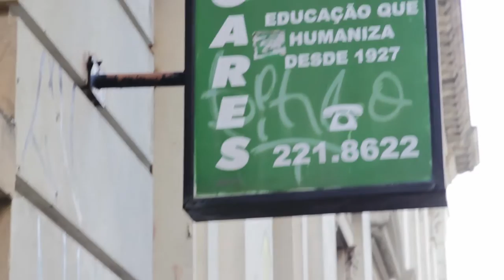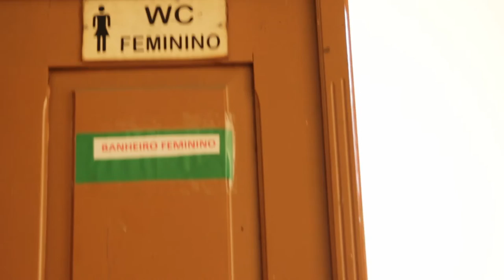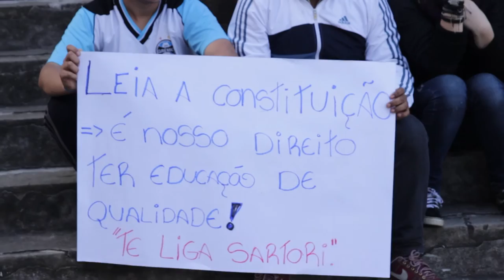Ocupação - Colégio Paula Soares - Porto Alegre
Realidade atual do colégio Paula Soares.
Todo nosso apoio a ocupação dos alunos.

Billy Valdez
Marcelo Cougo